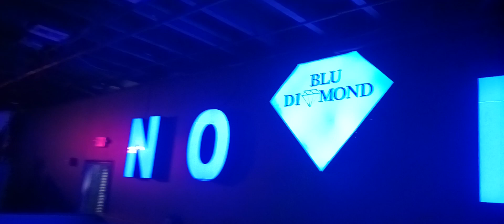big ramp club host(1)